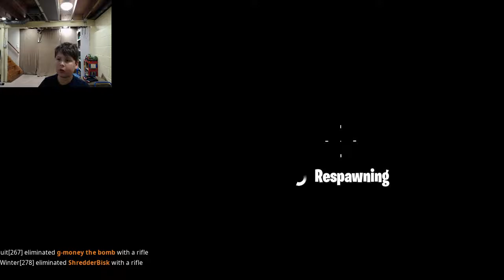introducing mr web cam